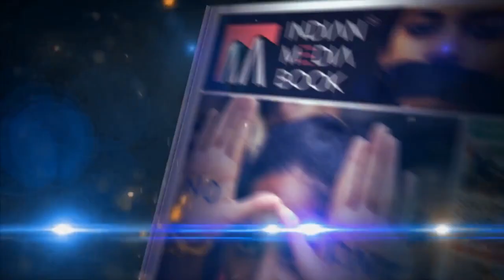Randeep Surjewala & other Congress Leaders on Operation Kamal in Madhya Pradesh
AICC Press Briefing by Ghulam Nabi Azad, Adhir Ranjan Chowdhury, Randeep Singh Surjewala and Vivek Tankha in Parliament House.